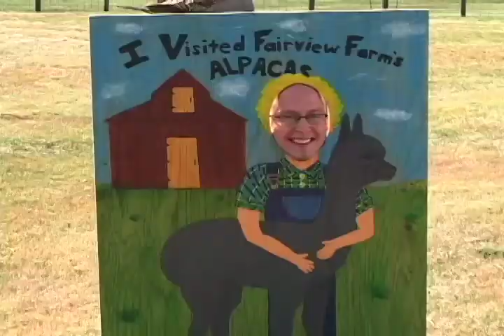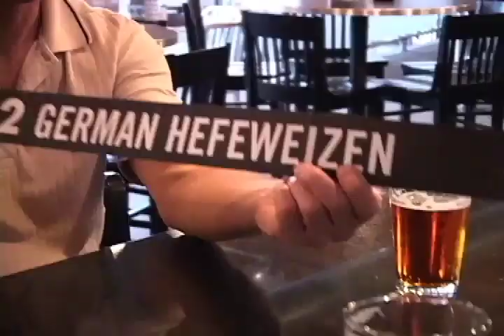CASEY MCAVOY REEL.mp4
Anchor, Host, Reporter, Editor and Photographer.